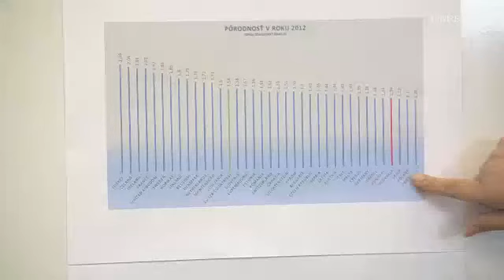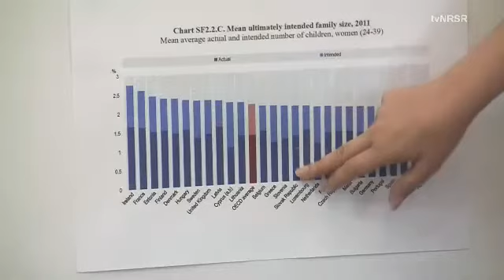Vláda zabúda na rodiny - hnutie OĽaNO-NOVA ponúka zákony na zlepšenie života rodín a opatrovateľov